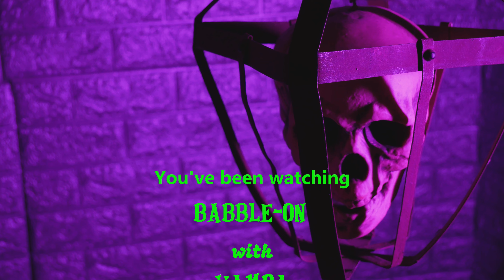EP. 14 - "Novea Coeptea" with Myles De Leeuw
Vampa chats with comedy maven, Myles De Leeuw about her journey in comedy, and talks about her latest show, "Women Who Drink!"